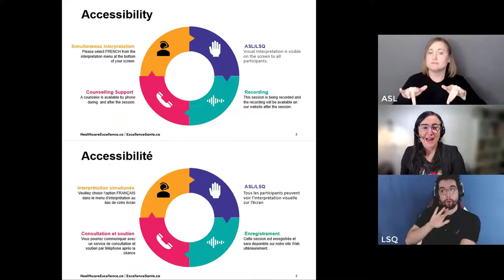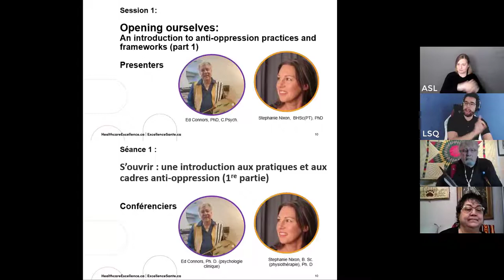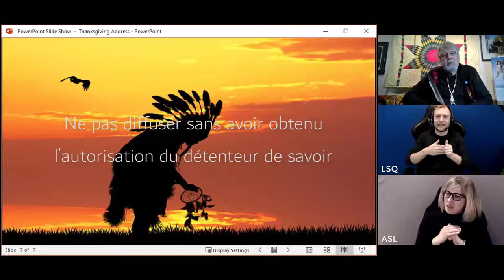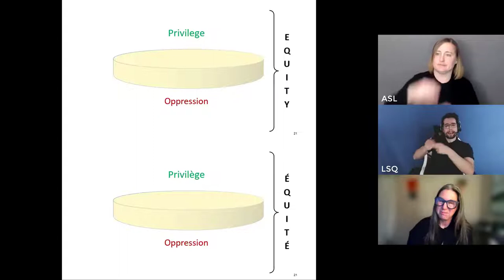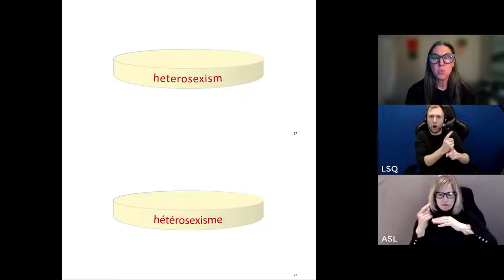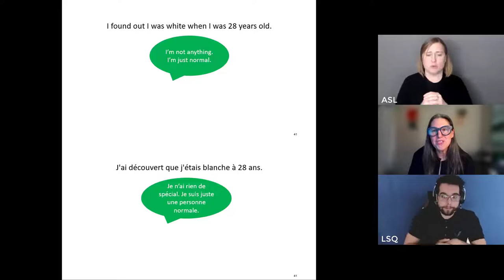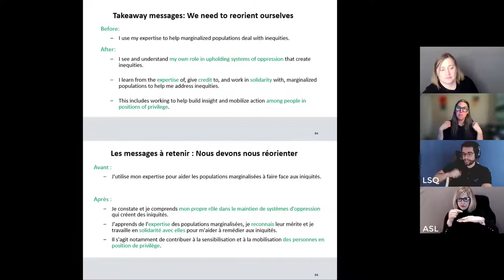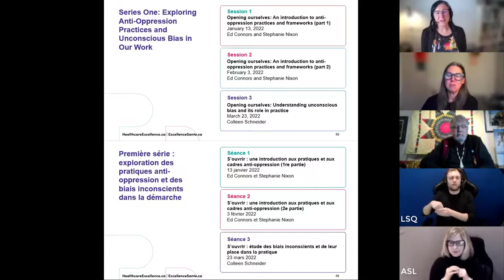S’ouvrir : une introduction aux pratiques et aux cadres anti-oppression (1re partie) - le 13 jan 22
Conférenciers
Ed Connors, Ph. D. (psychologie clinique)
Stephanie Nixon, B. A., B. Sc. S., M. Sc., Ph. D.

Coanimatrices
Maria Judd, vice-présidente Initiatives stratégiques et engagement, Excellence en santé Canada
Denise McCuaig, Aînée et formatrice métisse

 Cette séance (partie 1 sur 2) présente aux participants le Modèle de la médaille et d’autres approches anti-oppressives. Ces outils nous aident à mieux comprendre les effets des avantages et des désavantages non mérités dans différents contextes. Les participants réfléchiront à leurs liens avec différents systèmes d’oppression et aux moyens de favoriser l’équité et l’inclusion dans leurs projets de participation du patient et dans le système de santé.

Excellence en santé Canada tient à remercier Ed Connors, Ph. D. (Mohawk) d’avoir prononcé une prière d’action de grâce dans le cadre de la série d’apprentissage S’ouvrir : une introduction aux pratiques et aux cadres anti-oppression (1re partie). Excellence en santé Canada reconnaît que les savoirs traditionnels et autochtones sont différents du savoir occidental. Le terme « savoirs traditionnels » regroupe les systèmes de connaissances, les savoir-faire, les créations, les innovations, les habiletés, les us et coutumes, les récits et les autres expressions culturelles qui sont généralement considérés comme appartenant aux Premières Nations, aux Inuits, aux Métis ou à leurs membres (les « détenteurs de savoir traditionnel ») et qui ont été créés par les ancêtres d’un de ces peuples et maintenus et transmis de génération en génération par leurs descendants.

Afin d’honorer et de respecter les savoirs traditionnels, demandez la permission avant de les partager avec d’autres personnes. Veuillez écrire à Ed Connors  si vous souhaitez en apprendre plus sur cette version de la prière d’action de grâce/prière de remerciement afin de la partager avec d’autres. Nous vous prions de ne pas diffuser cette version sans en avoir obtenu l’autorisation au préalable.